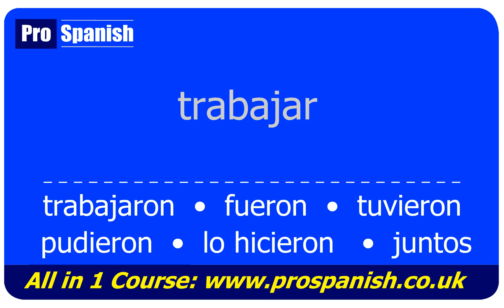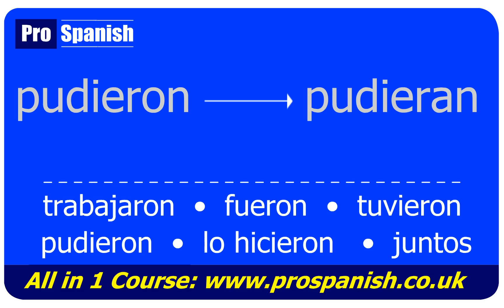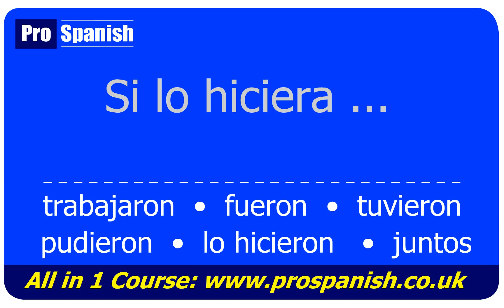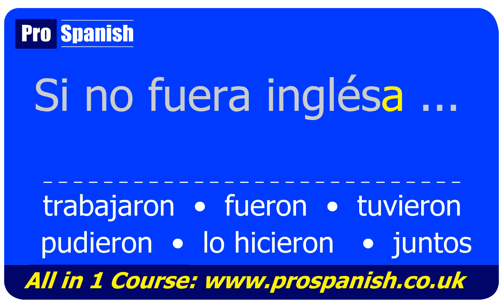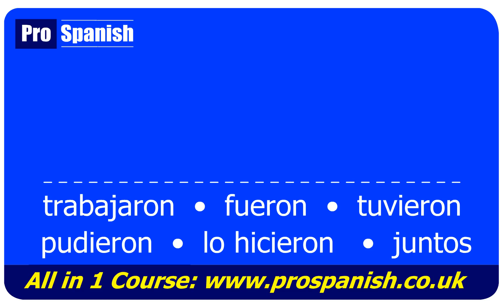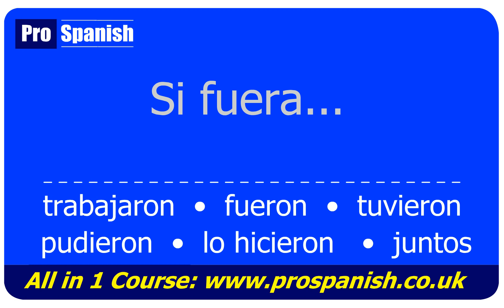IF I COULD ... in Spanish - Easy Way to Speak Spanish Fluently